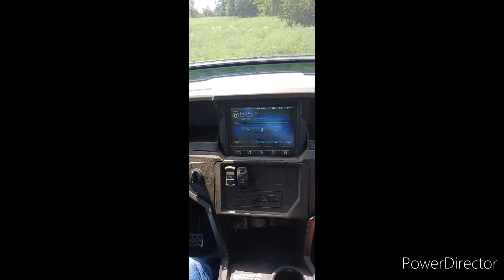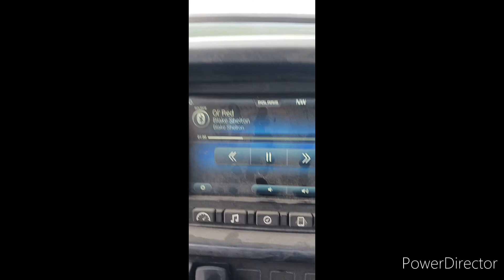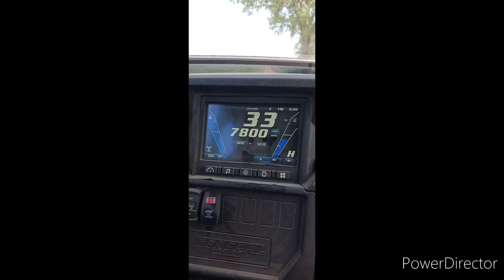real life riding on side by side